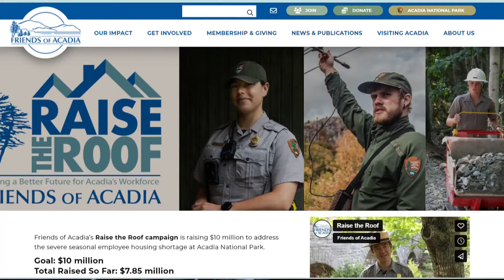Acadia to more than double worker housing amid affordable housing crisis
Acadia National Park and its partners need 300 seasonal workers, but with only 100 beds to date, the park plans to add 130 new beds.